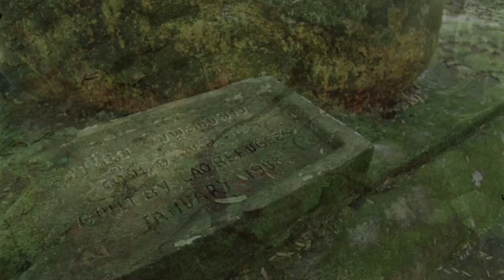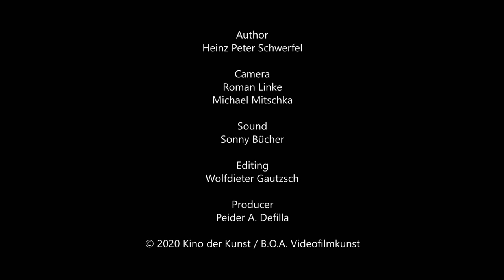KINO DER KUNST - TUAN ANDREW NGUYEN IN CONVERSATION WITH HEINZ PETER SCHWERFEL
Tuan Andrew Nguyen, born in 1976 in Saigon, Vietnam, lives and works in Ho Chi Minh. He studied art at the California Institute of the Arts and is the co-founder of the Propeller Group. Selected solo exhibitions: Joslyn Art Museum, Omaha, Nebraska; State of Concept, Athens; James Cohan, New York (all 2020); Grenfell Art Gallery, Newfoundland (2019); Asia Society, New York (2018). Other exhibitions include Manifesta 13, Marseille, Whitney Museum of American Art, New York and the Beirut Biennial.